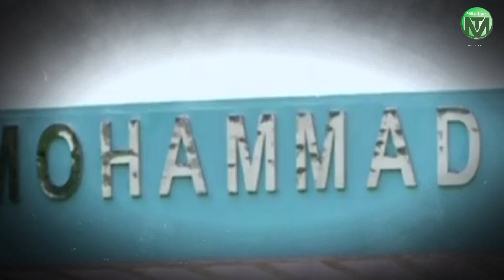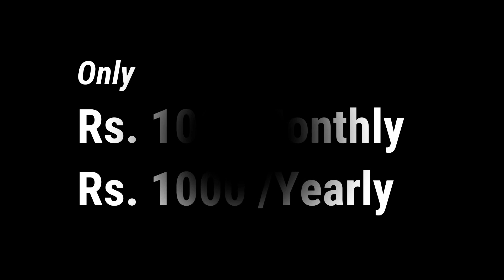आज़म खा़न को कोर्ट से मिली बड़ी राहत। जौहर यूनिवर्सिटी का गेट तोड़ने पर लगी रोक